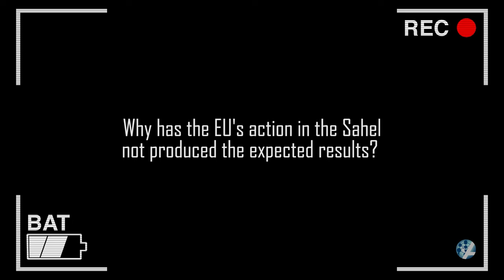Interview w/MEP Željana Zovko - Vice-Chair of the Foreign Affairs Committee - EU Parliament (1/4)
In this KAS MDPD mini-series we engage with MEP Željana Zovko (@EPP, CR), Vice-Chair of the Foreign Affairs Committee of the European Parliament, and the EU Special Representative for the Sahel Emanuela Del Re on the EU's actions in the Sahel.

👉The Russian aggression in Ukraine has had serious effects on the Sahel, including grain shortages. Moreover, Russian disinformation as well as Wagner soldiers in Mali has also affected the cooperation between Europe and the countries in the region.

🔎 The Sahel faces many challenges, including terrorism, foodsecurity and the negative the effects of climate change. The EU needs to adapt a horizontal approach in order to support and to secure its “southern border”.

👉 Despite these challenges, the EU and its member states should continue their engagement in the region. The EU can provide a much more attractive offer for a mutually beneficial cooperation if it remains united and meet the Sahelian countries at eye level, without giving in on its fundamental principles, which include humanrights and the respect for ruleoflaw.

More KAS4Security online resources

🔎 “European aphasia in the Sahel: stabilizing how?” by Delina Goxho and Selina Daugalies.

The opinions expressed in this video do not necessarily reflect the official views of Konrad Adenauer Stiftung Multinational Development Policy Dialogue. Clip: CCL BY-SA 4.0 - MDPD KAS. Music: Adobe Stock. Filming, editing and post-pro: Michele Pasquale.